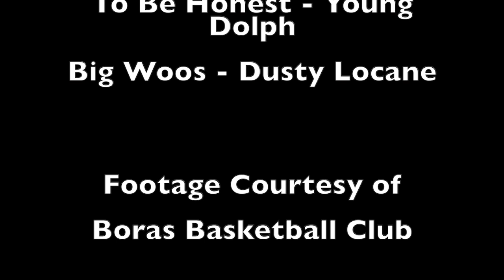Derreck Brooks G/F 2021-22 Highlights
Top plays and moments from Derreck Brooks' 2021-22 season with Boras Basketball club of the SBL.

Footage Courtesy of Boras Basketball Club

An HSK Sports Productions